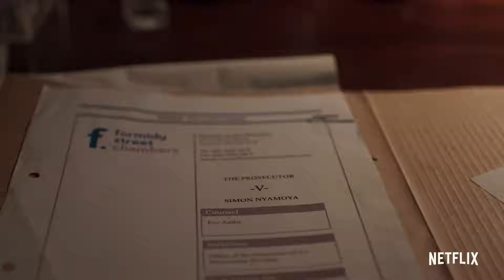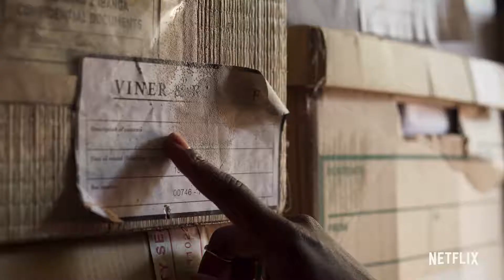Black Earth Rising. Tráiler en español. Ociotime.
Black Earth Rising  es una miniserie dramática disponible en Netflix a partir del 25 de enero de 2019